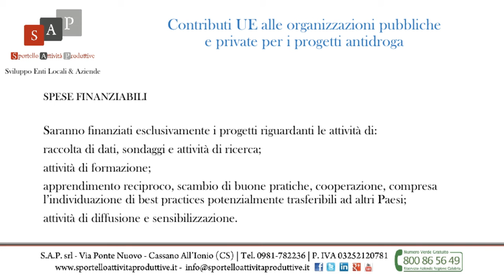Contributi UE alle organizzazioni pubbliche e private per i progetti antidroga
Pubblicato un nuovo Bando per l’assegnazione di contributi per progetti antidroga.
Finalità
Obbiettivo del Bando è sostenere i progetti transnazionali in materia di droga.

I Progetti dovranno essere focalizzati sulle seguenti priorità:

- Nuove sostanze psicoattive:
Migliorare la capacità di individuare e valutare queste sostanze e di rispondere efficacemente alla loro rapida diffusione, riducendo la disponibilità di sostanze dannose, monitorando l’entità e le modalità del consumo delle sostanze e condividendo le migliori pratiche in materia di prevenzione;

- Riabilitazione:
sviluppare e condividere approcci innovativi per prevenire la ricaduta, nonché modelli di buone pratiche per il reinserimento e la riabilitazione dei tossicodipendenti, compresi gli ex-detenuti, esplorando anche soluzioni alternative alle sanzioni coercitive;

- Best practices:
favorire lo scambio di best practices sulla cooperazione tra autorità pubbliche coinvolte nei servizi che si occupano di droga, anche a livello locale o regionale, e la società civile, al fine di garantire che gli interventi di riduzione della domanda e dell’offerta di droga siano collegati, in modo da migliorare l'efficacia delle attività di prevenzione, di riduzione del danno e di applicazione della legge, e così contribuire a prevenire e ridurre il numero di reati legati alla droga;

- Società civile:
sostenere il coinvolgimento della società civile con l’obiettivo di contribuire a ridurre le conseguenze negative delle sostanze illecite sugli individui e sulla società.

Beneficiari
Potranno partecipare al Bando le Organizzazioni pubbliche e private, nonché quelle internazionali, legalmente costituite.

Spese ammissibili:
Saranno finanziati esclusivamente i progetti riguardanti le attività di:
- raccolta di dati, sondaggi e attività di ricerca;
- attività di formazione;
- apprendimento reciproco, scambio di buone pratiche, cooperazione, compresa l’individuazione di best practices potenzialmente trasferibili ad altri Paesi;
- attività di diffusione e sensibilizzazione.

I beneficiari potranno ottenere un contributo UE fino all’80% dei costi ammissibili per progetto. Non saranno presi in considerazione progetti che richiedono una sovvenzione inferiore ad € 75.000,00.